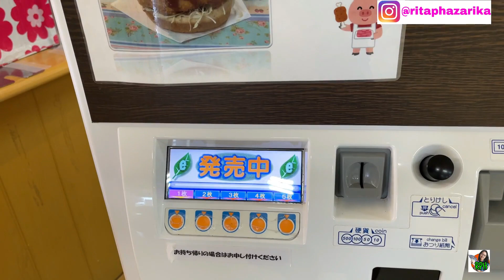Japanese Room Tour by Shreya||কাৰ কি হ’ল?॥Izu series Ep1||Assamese vlog from Japan#90